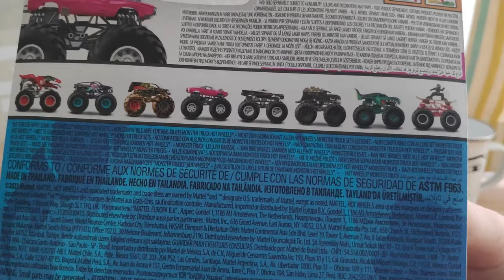El NUEVO CHARGER ROSA es ESPECTACULAR, Toretto Fresa | Hot Wheels: Cacerías